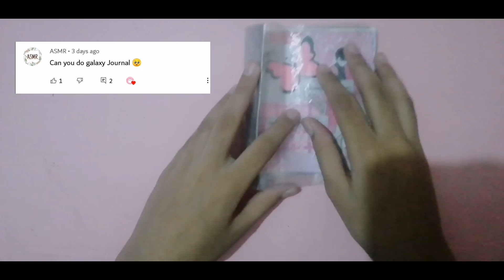asmr journaling | journal with me | recreating tonni art and craft | galaxy theme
In this video I will be journaling in galaxy 🌌 theme..

If you want video on any thing then let me know in comment section ☺️ ☺️

how to make school supplies easy
how to decorate notebook
stationery haul
asmr eating
packaging order with me
studio vlog
stationery studio vlog
stationery haul 2021
@milky sukara
@lora art & loren journaling vidios
uni fun art
kitty journaling
KITTY JOURNALING
recreating tonni art and craft
recreating tooni art and craft peach journaling
recreating tonni art and craft sticker book
@tonni art and craft
how to make journaling set
diy journaling set
how to make journalimg supplies
diy journaling supplies
recreating tooni art and craft kawaii stickers
how to make whiteboard
diy whiteboard
how to make whiteboard without transparent sheet
how to make stickers without double sided tape
diy stickers
diy stickers without double sided tape
how to make school supplies
how to make cute notebook
asmr journaling
journal with me
journaling with me
journaling in my 6 ring binder
stationery haul
stationery unboxing
studio vlog
packaging stationery with me
how to make scale
how to make ruler
how to make cute scale
how to make cute ruler
how to make cute scale like tonni art and craft
how to make scalr by tonni art and craft
how to make scale by uni fun art
asmr sound